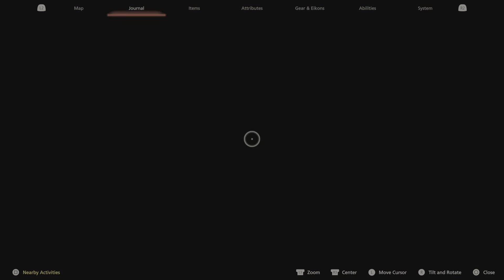FINAL FANTASY XVI pert 30